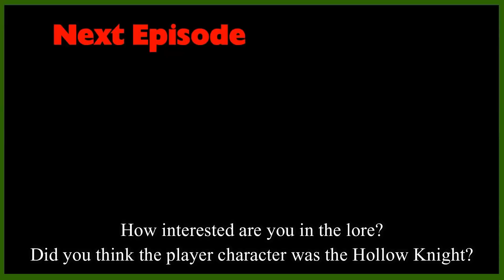The City of Tears - Hollow Knight Part 6 w/ Aimless James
Aimless goes exploring, and winds up somewhere he didn't expect, with no way out, and nothing but lore awaiting him.

Very Special thanks to our generous Executive Producers:
- Adam Currie
- Colin Whelan (SMASH)
- Chris W
- Jordan Sagarin
- Skilled Summoner

Daniel Frausing
Godramm
Phillip Martin
Lucas Geerdes
Antonio Carrion
Brian Bruns
Christian Meek
Gleb Kovalev
Windshadow 64
Bryce Edmund
Gage Young
Chaosbug7
Eric Rocha
Michael Sexton
Elliot Jensen
OkamiZX
Kyle Byrne
Antonio Simonelli
Ethan Whitt
Rinpg333
Boing
Daniel Hill
Ike_of_the_Greil_Mercanaries
Stark Maximum
Dominic DiScipio
Lord Crota
Sam Reader
DasChillyOne
Eric Gropius
Pongg
TheGeminiGod
Borracho Gato
Tony Morris
WARBOSS KABOOM
Mari Setagaya
Trey Bartee
Noire
The Great Cat Dragon
Joshua Bunch
PopeTaintIV
Shelved Oddities
Daniel Dimasi-Whyte
Fighting Fenghang
TheMaz878
Ernest Boughton
Is'mail Martin
Aaron Lerman
Walter Cabrera
2 Cubic Tons
Shariq Turner-Carter
Daniel King
Tyler Ferguson
Albaro Contreras
Oliver Normand
MonsterMashMC
Epathon
Stephen Cantrell
Decoolipascal
Ars
Andrew Bowers
WillyP
RessurrectionHQ
Carlos Zahid Jimenez
William Bishop
Joan Ivan Saavedra Vidales
Rueblie
General Kiwi
Matthew Meek
Zror
Gary Weston
Emmanuel Bruce Loh
Erick Gomez
Steven James Dodd
TheRollingJ
Marina Jensen
Alex Dixon
Matthew Barker
ByronTheDragonKing
Peter~
Simon Koller
Livebait
Mike Mazur
Kevin Hotz
Steve the Sleeve
Second
XelaHtok
Devon Hilt
Jeffrey Longrono
Maximillian Young
Philip Conkey
Dylan Bolger
Mister Lamp
DoctorTnT
Jeremy Glassman
Garret Hansen
Sara Kennedy
Jason Swan
Brock Gordon
Jon Poskey
Swordstalker
Dennis Powell
Code317
Roseberto